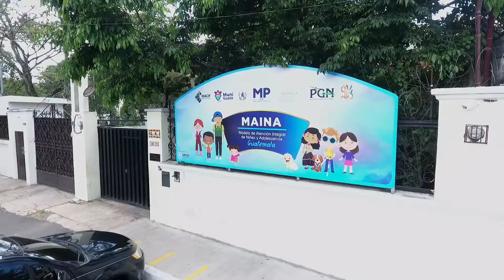La EntrevistaMP de la Semana en el marco del Día Nacional de la No Violencia contra la Niñez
La licenciada Rubí Monzón Soto nos habla acerca del trabajo y los resultados de la Fiscalía de la Niñez y Adolescencia en el marco del Día Nacional de la No Violencia contra la Niñez.